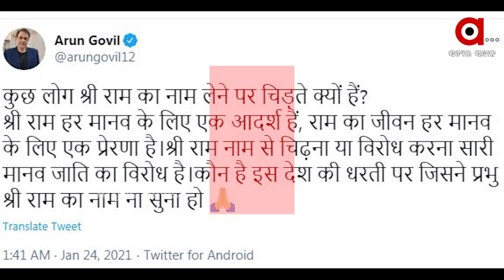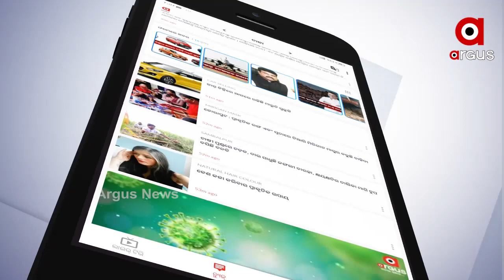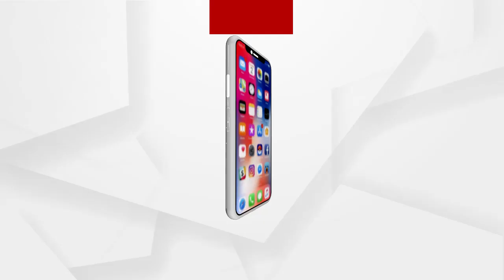ଦିଦିଙ୍କ ଆଲର୍ଜୀ ପାଇଁ ଶ୍ରୀରାମ ବିଜେପିରେ...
ଦିଦି ଚିଡିଲେ ରାମ ଆସିଲେ  । ଦିଦିଙ୍କ  ଆଲର୍ଜୀ  ପାଇଁ ଶ୍ରୀରାମ ବିଜେପିରେ  । ପ୍ରଧାନମନ୍ତ୍ରୀ ମୋଦିଙ୍କ ପାଇଁ ବୁଝିଲେ ରାଜନିତୀକୁ  । ଜୟ ଶ୍ରୀରାମ ନାରା ରାଜନିତୀ ନୁହେଁ ବରଂଏକ ସଂସୃତି...